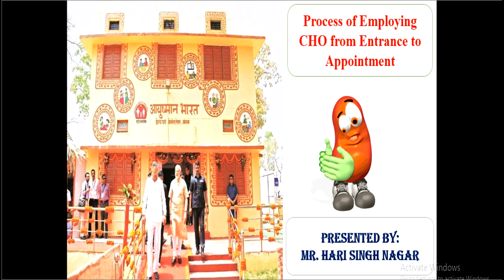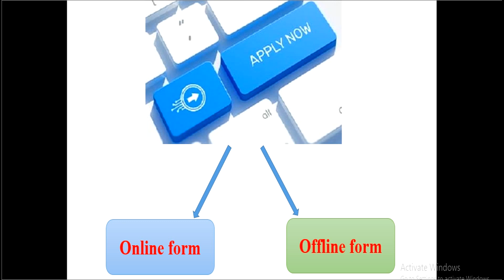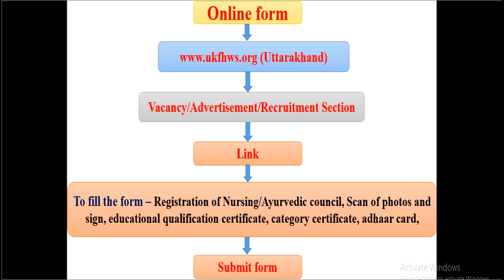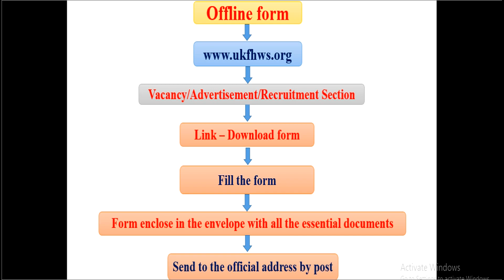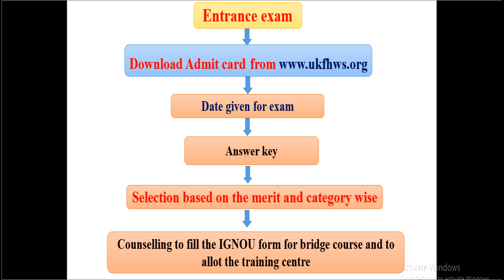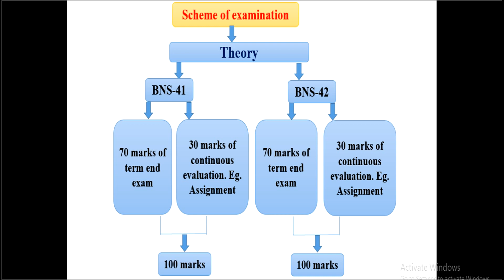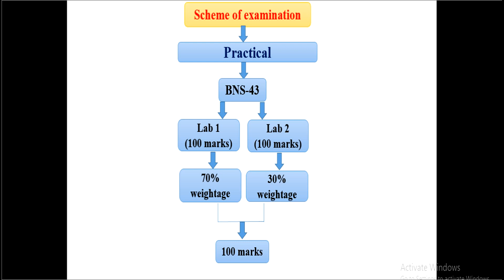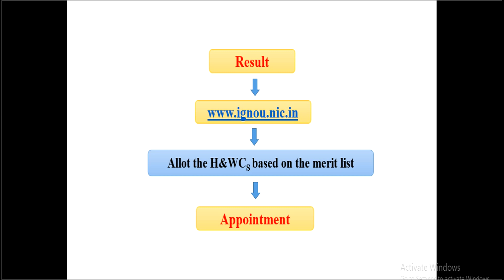Community Health Officer full Details/Bridge Course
This video will give you information about the process of employing the CHO from entrance exam to appointment such as entrance exam, counselling, training centre allotment, bridge course, final exam by ignou, result declared by ignou and at last appointment.